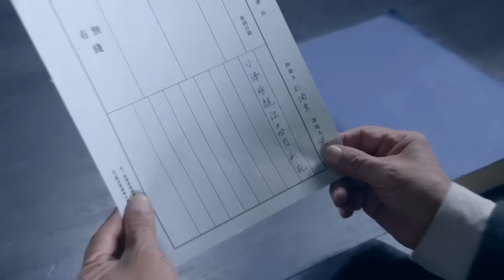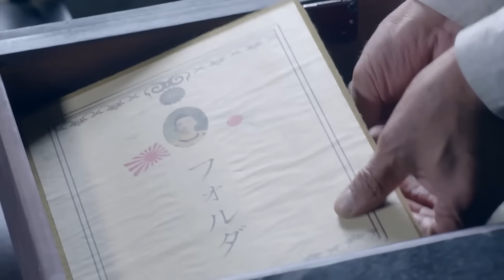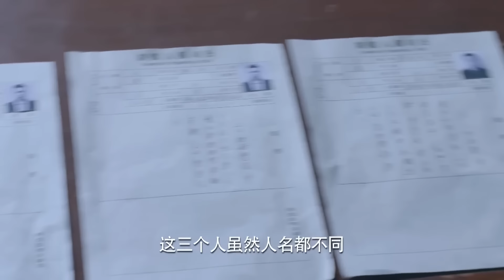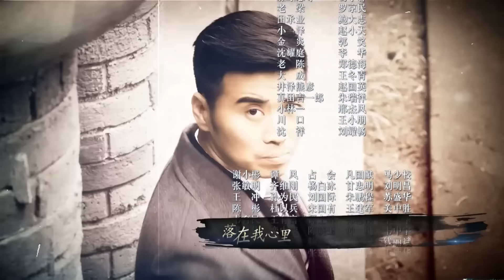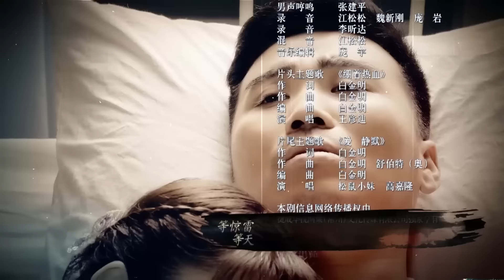【2024諜戰劇】暗號25 | 特工偽裝日本軍官,大街上和妻子對暗號,差點被抓!